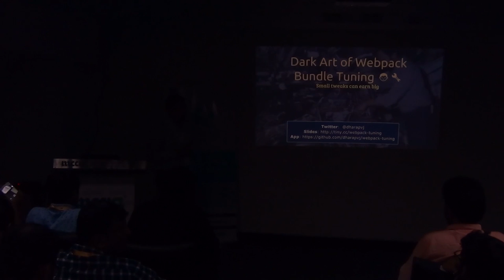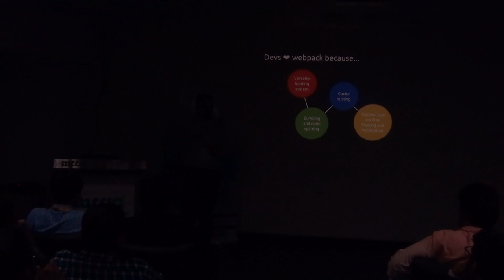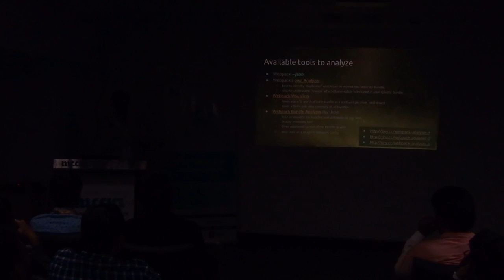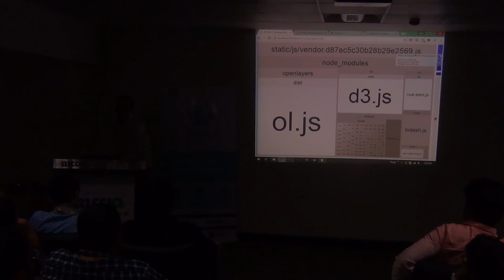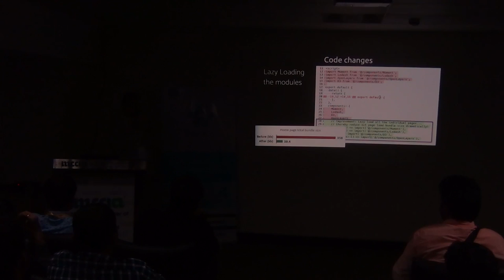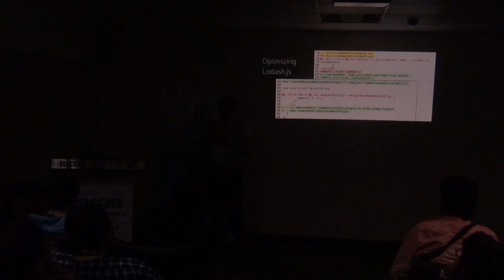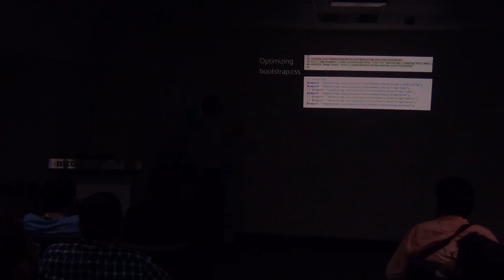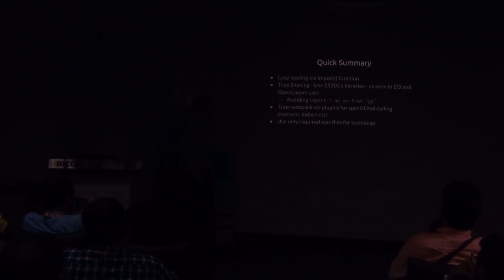The dark art of webpack bundle tuning - Vijay Dharap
While webpack continues to become more and more popular and de-facto choice of module bundling in an increasingly ES6 and ES7 centric world, its VERY easy to get lost in all the hoopla of getting the webpack to work.

What the developers endup with is - huge bundles for your application - which are slow to load up and degrade user experience.

The talk will showcases such scenario, introduce tools and fixes to alleviate the issues.

At the end of the session, users will know how to utilize Webpack more optimally.

Vijay is Principal Architect at Infosys.He is Open Source Evangelist and Developer Advocate within and outside of Infosys. Vijay organizes yearly technology conference within Infosys. Vijay spoke at Great Indian Developer Summit (2017) about webpack as well. See links section for slides and demo code.

While a Java veteran for many years, in last 4 years, Vijay has focussed completely on UI and UX and has spearheaded Front-end development of many large enterprise projects. He has always tried incorporate all the best practices in JS and CSS world in his projects. He loves everything about UX and has been very particular about providing the Best User Experience to the end users.

Vijay has more than years experience in webpack and has tuned his own large enterprise application with many of the techniques outlined in this topic.